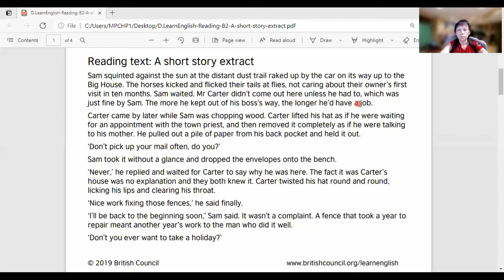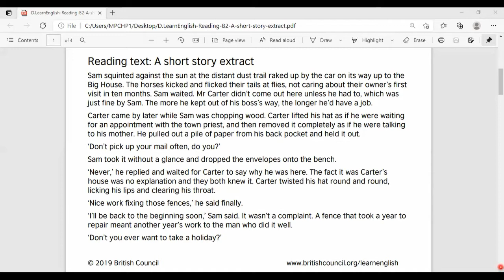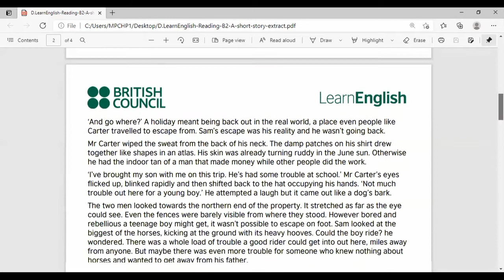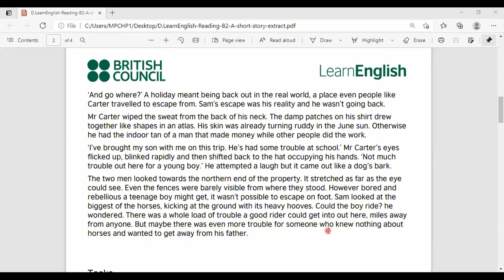English Conversation [English] - 'Short Story' (Donna Corbett) ,Apr 28, 2021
Reading of 'Short Story' by Donna Corbett